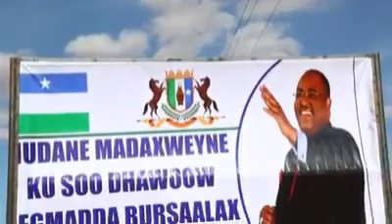Waa Booqashadii Madaxweyne Saciid Deni Degmada Buur Salaax Ee Gobolka Mudug Somalia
Puntland State of Somalia.